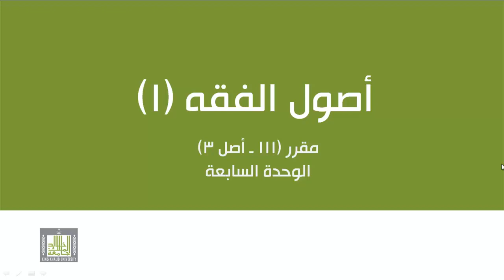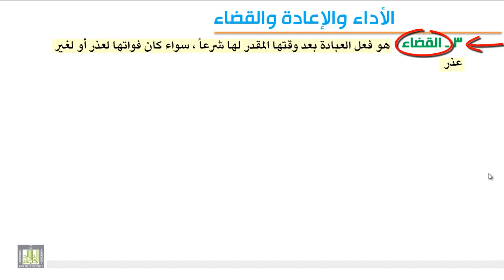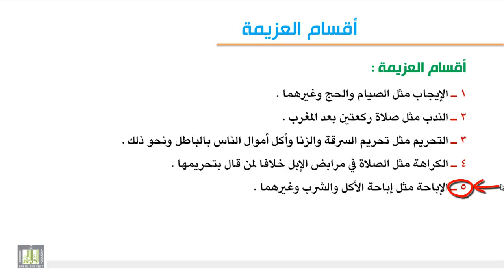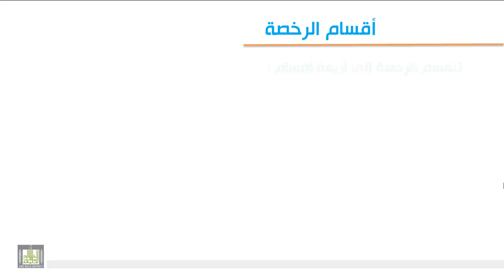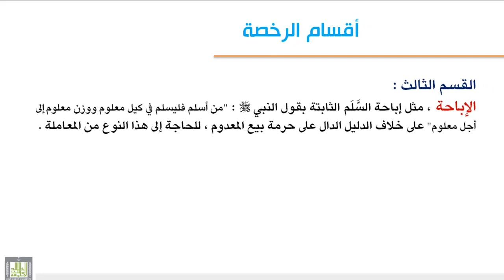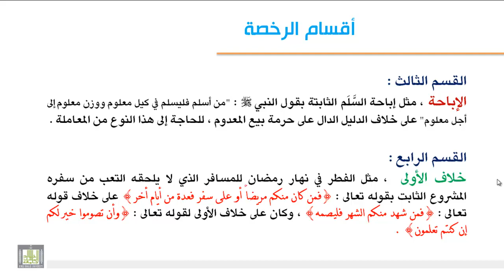الوحدة السابعة : الأداء والقضاء والإعاده والتعجيل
المراد بالأداء والقضاء والإعادة والتعجيل مع التمثيل - العزيمة والرخصة